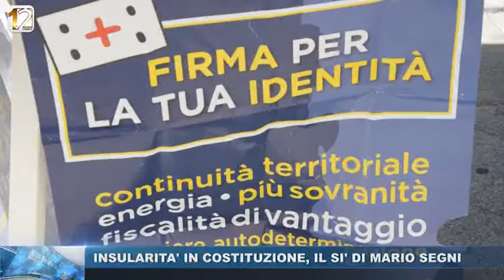INSULARITA IN COSTITUZIONE, IL SI DI MARIO SEGNI